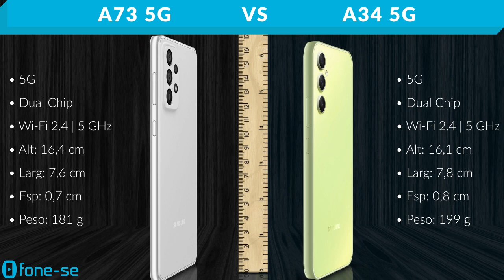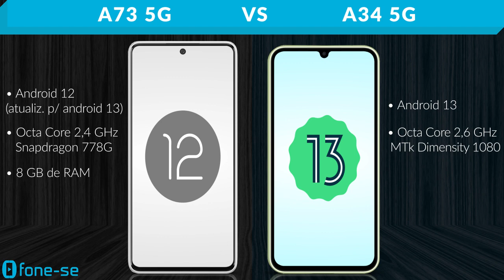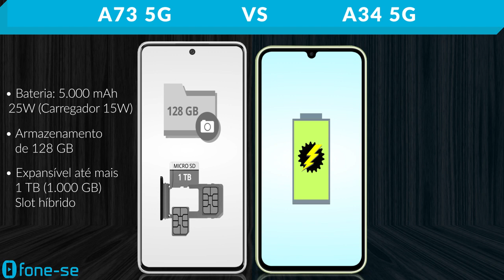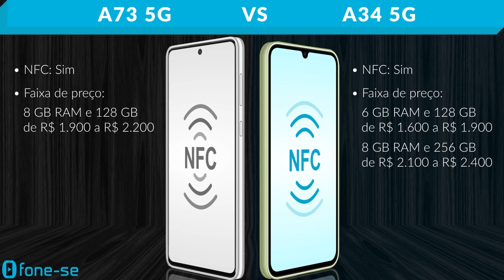A73 5G vs A34 5G (Comparativo & Preços)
A73 5G (2022) vs A34 5G (2023). Confira a ficha técnica do Samsung Galaxy A73 5G e do Samsung Galaxy A34 5G, uma comparação de tamanho exclusiva (3D), e muito mais.

Links para comprar:

(A34 5G)

(A73 5G)

Pergunta:
Snapdragon 778G ou MediaTek Dimensity 1080?